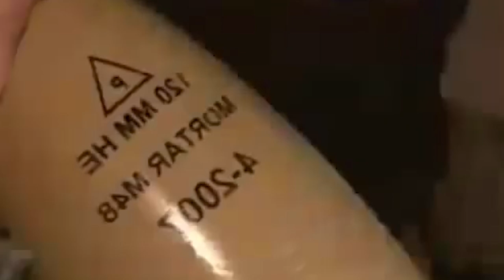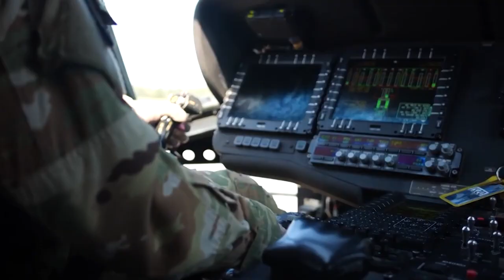Hamas's New Missile Activated! The Iron Dome Cannot Stop It! What Does China Do In Israel?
The subject of this video is hamas' new ballistic missiles. Is Iran helping Hamas? What is China doing in the Palestinian Territory of Israel? Enjoy the show! Israel Palestine Western wall iron dome Israel Palestinians Mossad Gaza İsrael and Palestine Gaza-Israel iron dome Israel West Bank Sheikh Jarrah Tel Aviv isreals iron dome hamas rockets al aqsa israel news palestine news iron dome in action iron dome missle defense system demir kubbe isreali Palestinian Israel-Palestine Question gaza strip israel palestine live el-qassam the iron dome is broken missile hamas new missile el qassam new missile

Content Creators: @theberkayy

New military information and technology videos will continue to come.

You can write your suggestions and comments under the video or on our Instagram account. Have a good one!